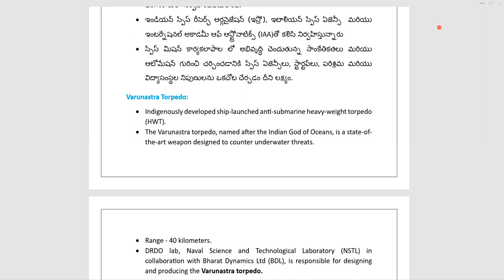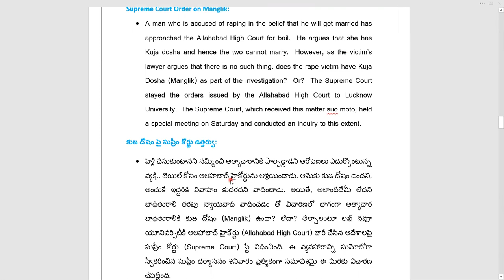APPSC : GROUP 2 : టెస్ట్ సిరీస్ లో ఇస్తున్న మెటీరియల్ ఇలా వుంటుంది..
3. To purchase APPSC GROUP - 2 Full Course ( Prelims+ Mains+ Test Series) Click the link;